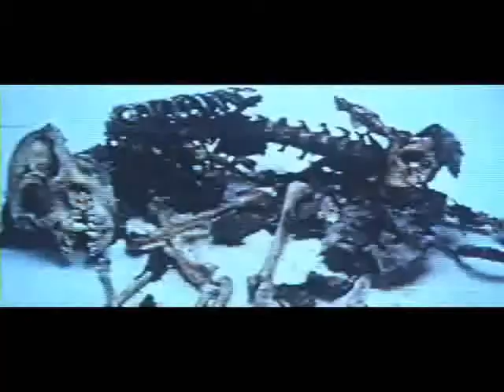Alphaville - Forever young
Forever young - mixed by fear   (of getting old)